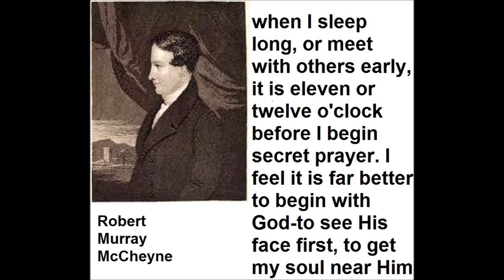Christ's Silence by Robert Murray McCheyne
All of Rev. Robert Murray McCheyne's Sermons and His Life will be uploaded here. SUPPORT OUR MINISTRY BY CLICKING ON ALL THE ADS POSSIBLE PLEASE. this way we are paid some money from the Advertizers. SUPPORT OUR MINISTRY BY CLICKING ON ALL THE ADS POSSIBLE PLEASE. this way we are paid some money from the Advertizers.